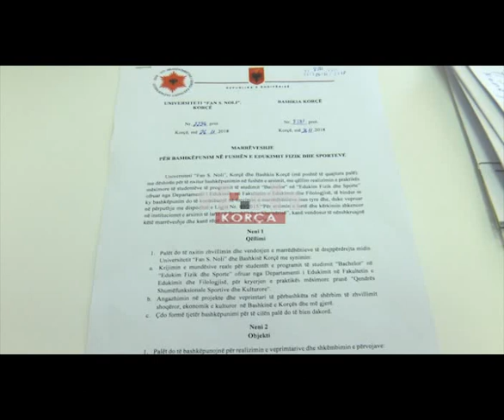Vitin e ardhshëm, çelet programi i Edukimit fizik dhe sporteve